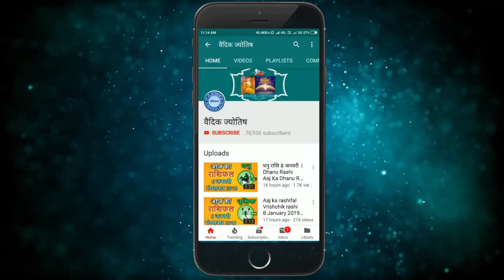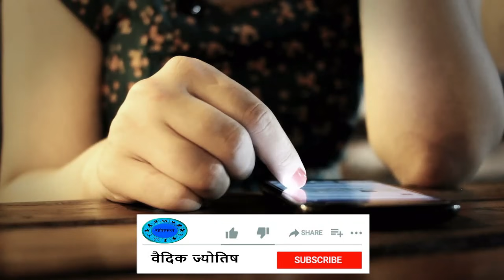Mithun Rashi 24 June 2021 | मिथुन राशि 24 जून गुरुवार | Aaj Ka Mithun Rashifal Gemini Horoscope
2021 June mithun rashi
mithun Rashi June 2021
Dainik Rashifal,Horoscope,Astrology
24 जून  मिथुन राशि
आज का राशिफल मिथुन राशि
मिथुन राशिफल